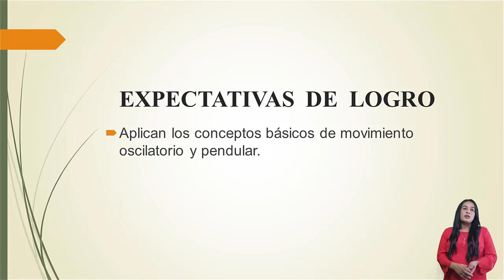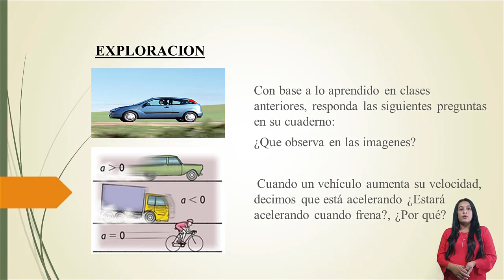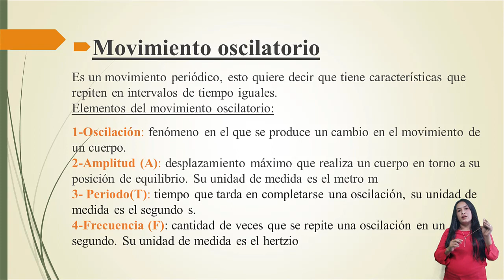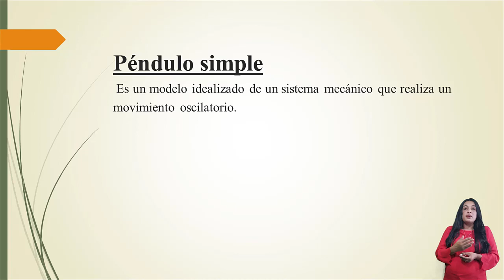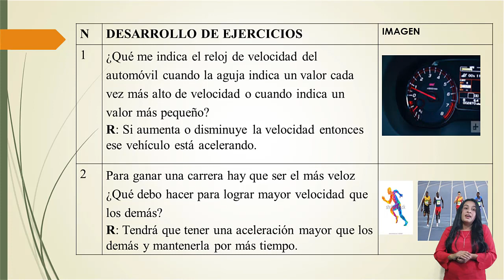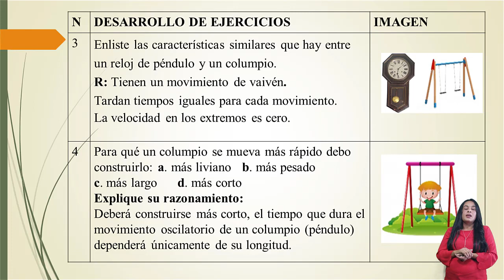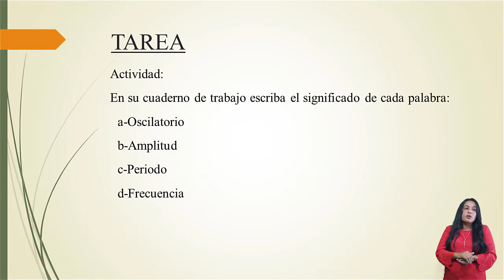Péndulo simple 2 - Noveno Grado – Ciencias Naturales